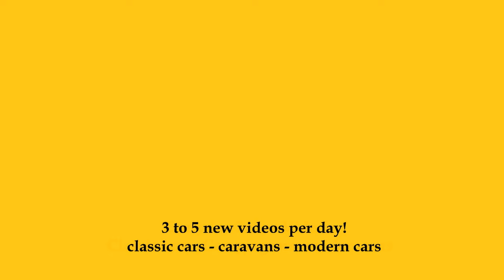2025 Benimar Mileo M268 - Exterior and Interior - Caravan Salon Düsseldorf 2024